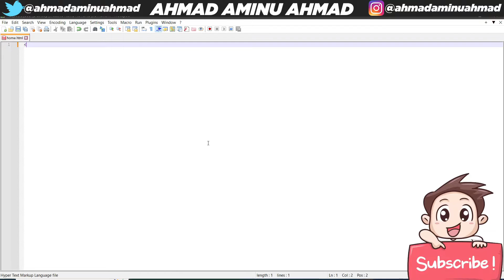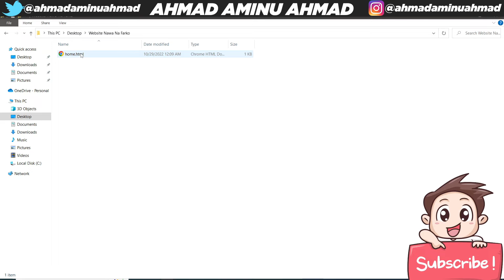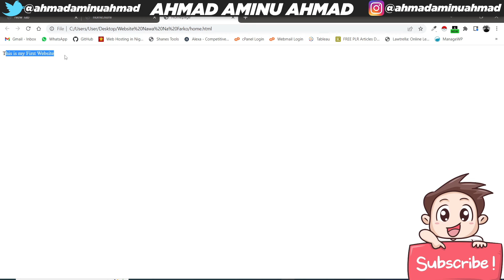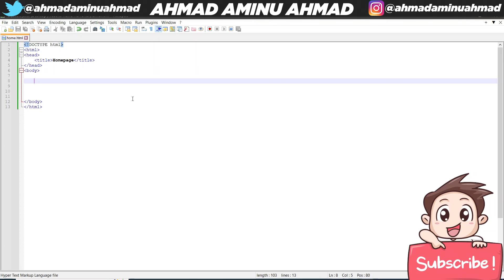KOYI HTML 4 BAYANIN BASICS SYNTAX NA HTML